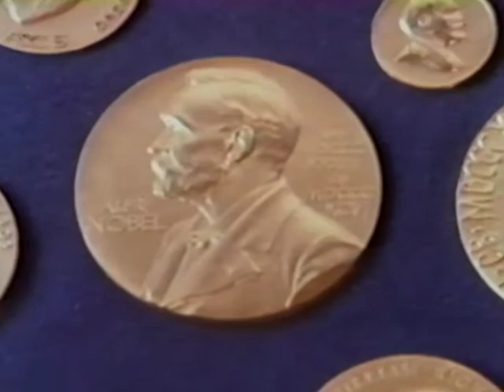"Linus Pauling Crusading Scientist" - Trailer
"Linus Pauling Crusading Scientist" will be screening from October 15th through the 28th

The only person to win Nobel Prizes in two different fields: Chemistry and Peace
Albert Einstein called Pauling "one of the most inventive scientists of [the 20th] century."

"Effectively conveys Pauling's continuing enthusiastic enjoyment
of scientific adventure...warmly recommended." Journal of College Science Teaching

"Moving and effective... exhilarating and inspiring. Superb use of a great variety of film techniques to create a smooth, continuously interesting and stimulating film
that provides powerful insights." —Educational Film Library Association